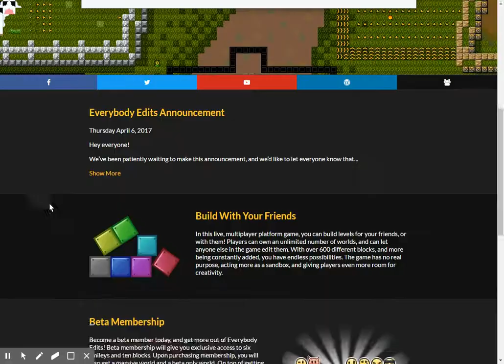May 20, 2017 EverybodyEdits Update